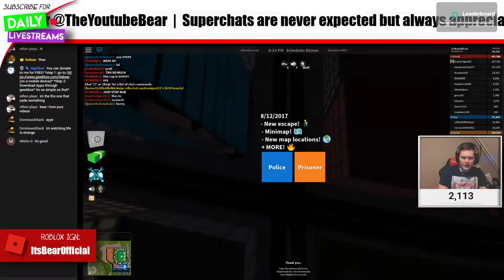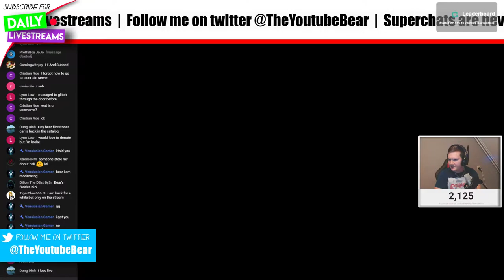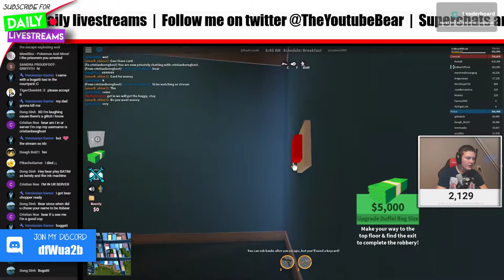THE SECRETS OF JAILBREAK!! (Roblox Jailbreak)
We're here with Jailbreak! Can we hit 10 likes?!